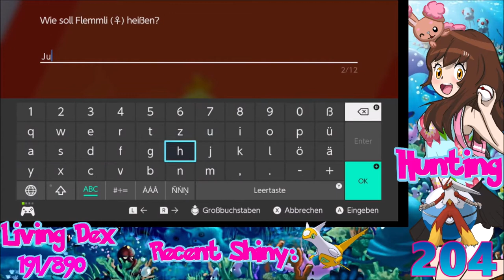[Live] Shiny Blaziken after 204 Masuda Eggs in Pokemon Shield